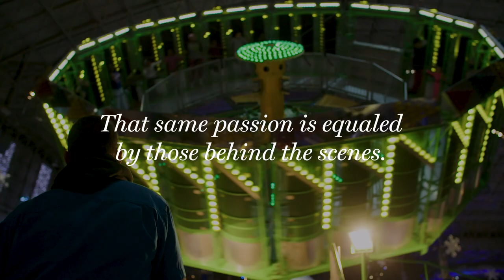"See it in a New Light" Episode 4: Fifth Third Bank Winter WonderFest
Go behind the scenes of Navy Pier's long-running holiday tradition, Fifth Third Bank Winter WonderFest, and catch it when it returns for its 18th season from November 30, 2018, through January 6, 2019.